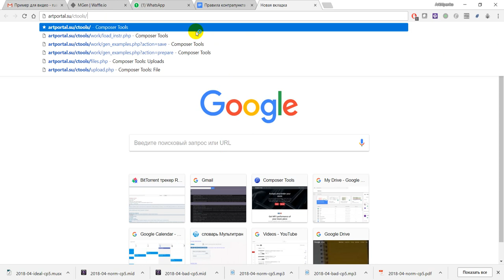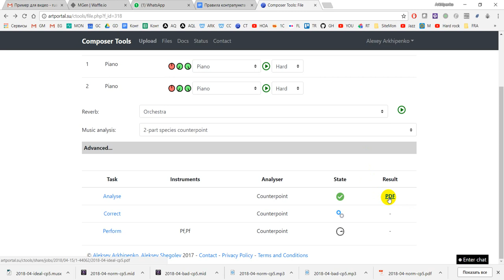MGen: Как анализировать контрапункт